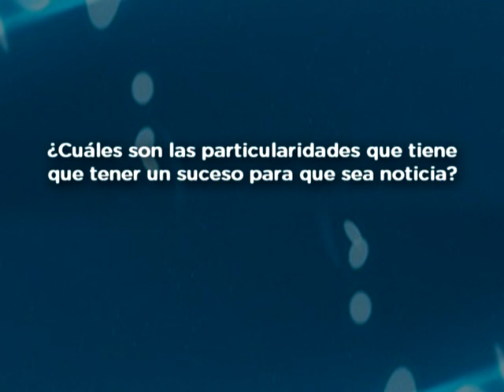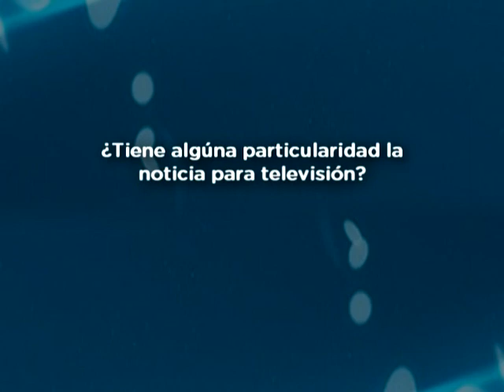Sonia Fernández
Entrevista realizada por el equipo del portal @prender.
Entrevista a Sonia Fernández . Licenciada en Comunicación Social, con veinte años de experiencia en la Radio AM LT 14 de la ciudad de Paraná. También es conductora del noticiero de Canal 9 litoral.
Recurso: Periodismo en la escuela
¿La objetividad de la noticia?